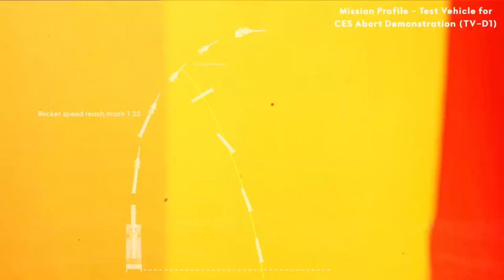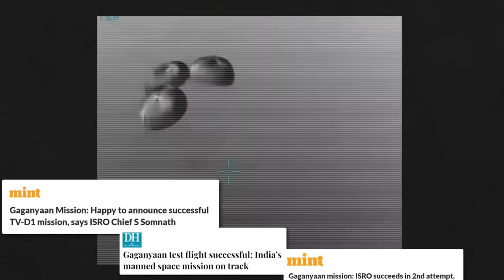आसमान से गिरा दिया!😱The successful Failure test of ISRO's Gaganyaan missionI india Gaganyaan mission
The successful Fail test of ISRO's Gaganyaan mission! 😱🤔 India's Gaganyaan mission abort!  explaination of india ISRO's Chandrayaan mission test
Hello Jigyasu People's,
in this video we talk about the following keypoints
1) Gaganyaan Mission
2) Crew Escape System
3) How Crew Escape System works
4) TV-D1
5) Why TV-D1 Rocket fails
6) The successful Fail test of ISRO's Gaganyaan mission
7) India's Gaganyaan mission abort
8) explaination of india ISRO's Chandrayaan mission test
9) what happened during GAGANYAAN mission test
10) what is GAGANYAAN mission
11) GAGANYAAN
12) isro new space mission
13) india next big space mission
14) 2024 india space mission
15) all about GAGANYAAN mission
Our goal is to make the world a better place
and we start that by sharing indepth science and needed knowledge
and that's why we create content that does exactly the same

ytshorts
channel.